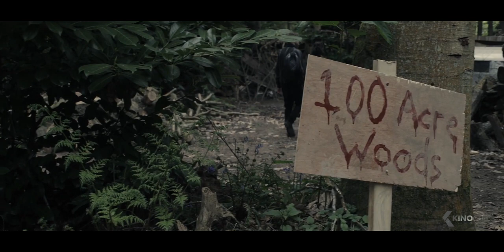WINNIE THE POOH: Blood and Honey Trailer (2023)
Winnie the Pooh: Blood and Honey (2023) is the new horror movie starring Craig David Dowsett, Chris Cordell and Amber Doig-Thorne.